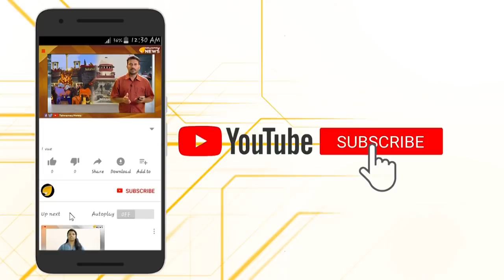ഇനി കേസുകളിൽ ഉടനടി നടപടി -പ്രധാനമന്ത്രി..